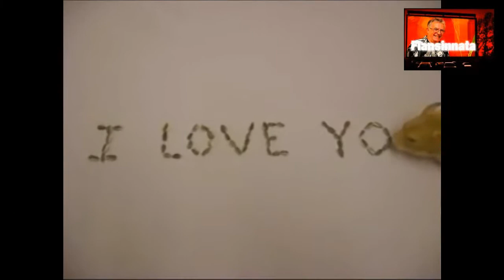Yo te quiero asi by Flansinnata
And I Love You So, es la cancion del jazz standar, que inspira a Flansinnata para hacerle texto en español.
Querido amigo, desde ahora, tengo una pagina para que se me pueda seguir como artista y en ella puedes encontrar mis interpretaciones, mis CD, que ire subiendo poco a poco, y articulos con mi logo programados.
Espero que algo te guste y que colabores en mis proyectos de musica para soñar. "Es el pasado el que existe seguro. El futuro e lo incierto y lo imprevisible". por eso rememoro el pasado de la musica contemporanea.
Un abrazo y Gracias